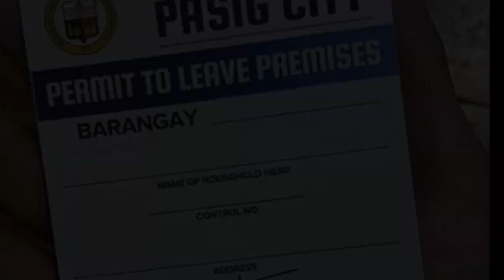ECQ CASH ASSISTANCE DISTRIBUTION LIKELY TO START FRIDAY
As Enhanced Quarantine is fast approaching in Metro Manila, DILG sees before Quarantine weekend as likely day for CASH ASSISTANCE DISTRIBUTION.